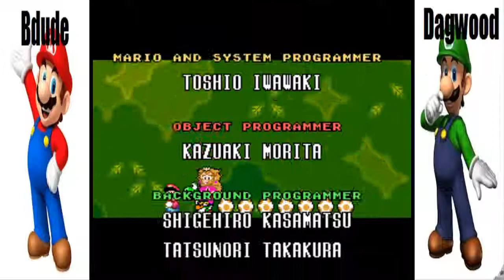Drunk Mario World Finale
The guys are done! IT'S OVER!!! IT'S FINALLY OVER!!!